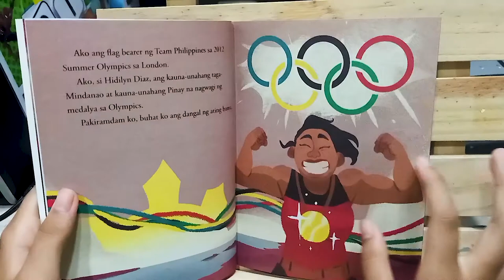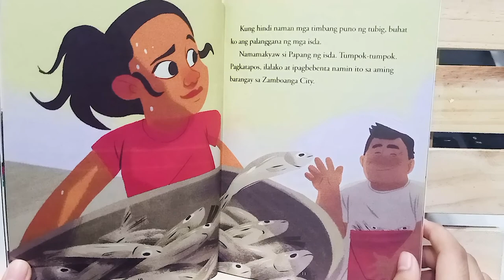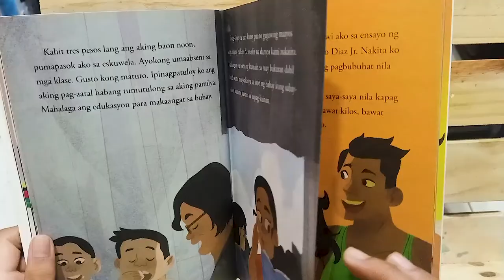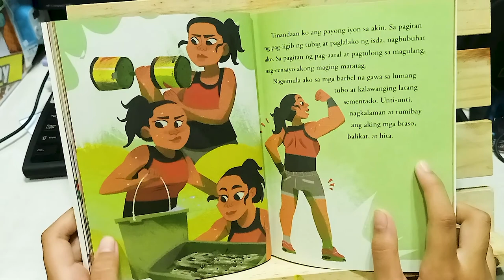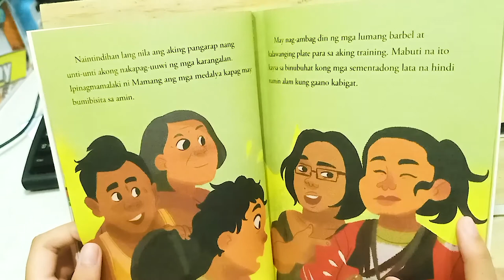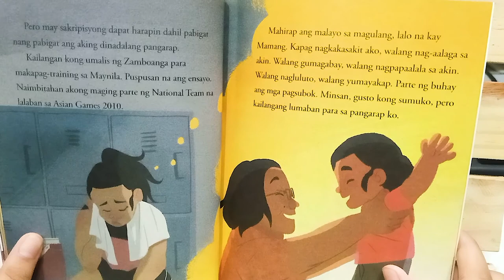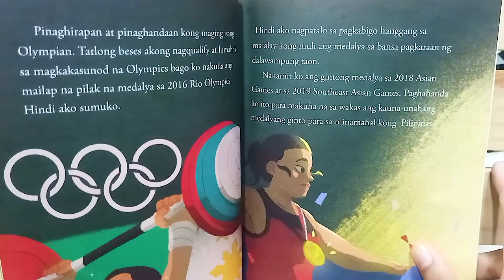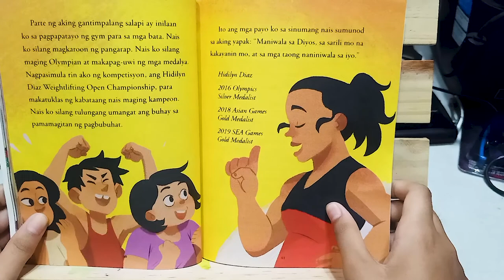Ginto't Pilak-Kwento ng Olympiang si Hidilyn Diaz-Buwan ng Wika-Filipino Read Aloud-Children's book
Ang Ginto't Pilak nina Hidilyn Diaz at Eugene Evasco ay ang kwento ng buhay, pagsubok at tagumpay ni Hidilyn Diaz bilang kauna-unahang Pilipinang nanalo ng gintong medalya sa Olympics, na siyang nagbigay sa Pilipinas ng malaking karangalan. Sana ay magsilbi siyang inspirasyon sa mga kabataan na mangarap at magsumikap abutin ang kanilang pangarap sa kabila ng kanilang kahirapan sa buhay.